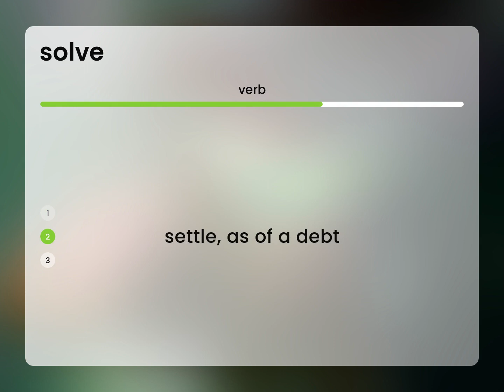Solve • what is SOLVE definition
What is SOLVE?